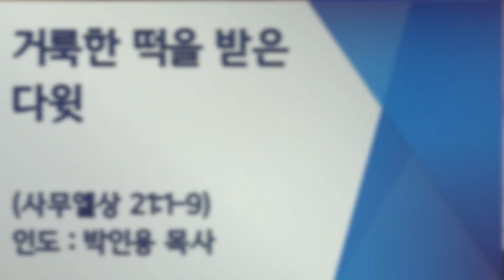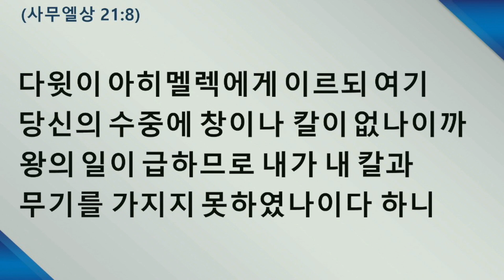220630목 원포인트큐티 '거룩한 떡을 받는 다윗' 삼상21:1~9 박인용목사